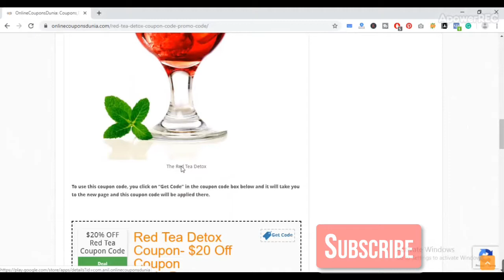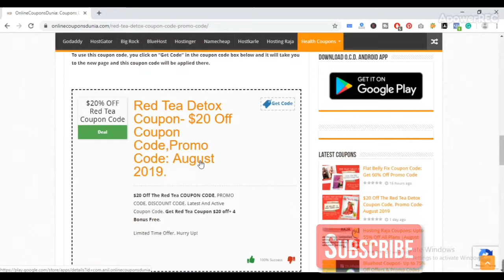$20 Off The Red Tea Detox Coupon Code, Promo Code- August 2019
Today I talk about Red Tea Detox $20 Off coupon code || $20 Off The Red Tea Detox Coupon Code, Promo Code- August 2019 || Enjoy this Red Tea Detox  $20 Off Coupon Code|| Offer valid only Limited Time. Hurry up!

More:-
21-day flat belly fix,
21-day flat belly fix coupon,
best red tea for weight loss,
the best tea for weight loss,
the best tea for weight loss in India,
how to lose weight fast in Hindi,
how to lose weight fast in Hindi at home,
how to lose weight fast in Tamil,
red tea detox coupon,
red tea detox coupon code,
red tea detox reviews,
the red tea detox coupons,
weight loss,